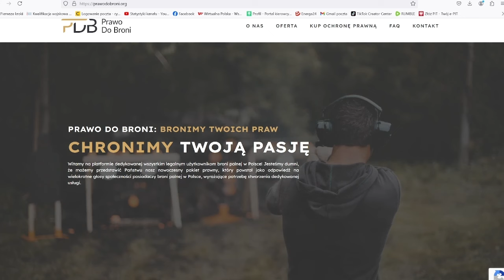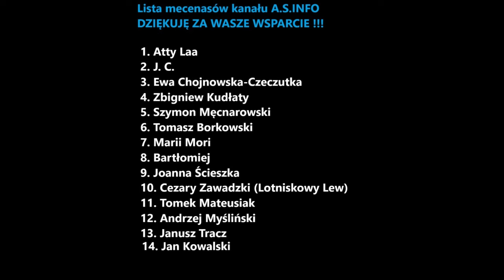Komendant oskarżona o m@bing. Kolejna rozprawa - szkoła Policji Piła. Kolejni świadkowie zeznają.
Masz ochotę wesprzeć ten skromny kanał???
Chcesz dołożyć cegiełkę do jego rozwoju?
Super! Dziękuję ślicznie:) Już mówię jak można...

Dokonując przelewu darowizny na konto:

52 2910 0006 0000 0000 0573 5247
w tytule wpisz DAROWIZNA

Masz pytania? Spostrzeżenia? Swoje zdanie na dany temat? Propozycje tematów? Napisz do mnie: